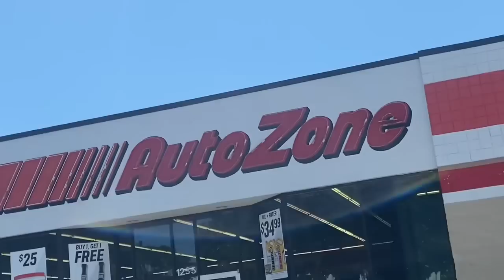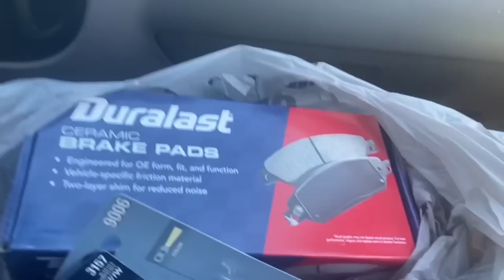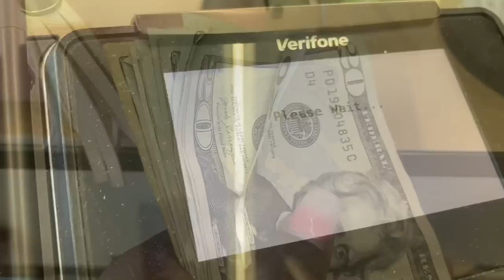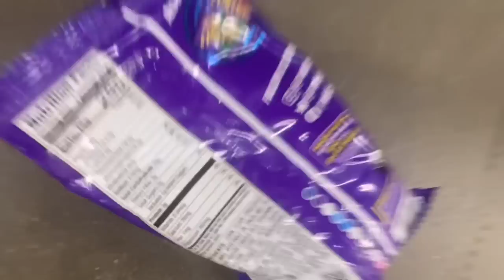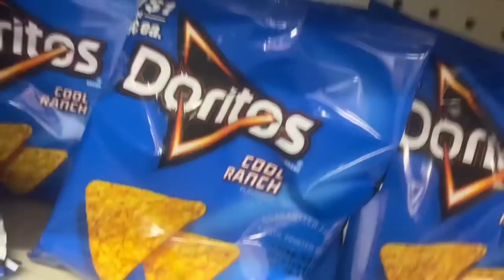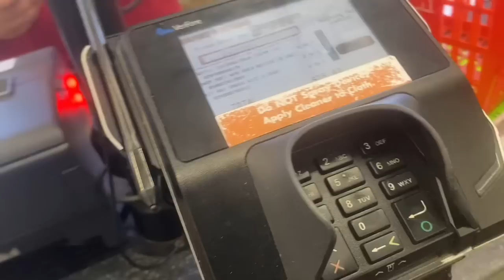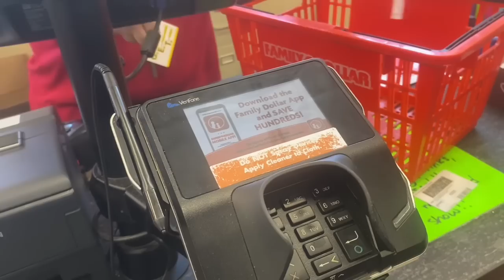BRAKE FAILURE I ALMOST CRACKED *|| HEADING TO PART STORE & DOLLAR STORES 🙈😩😜✌🏾